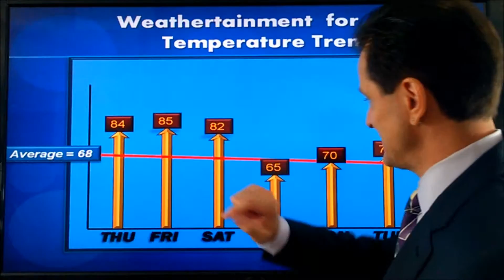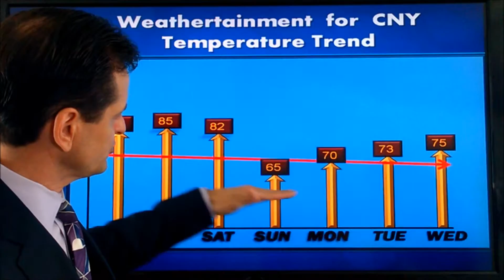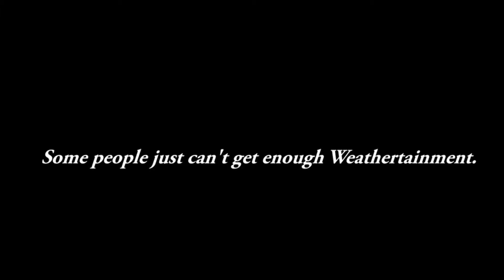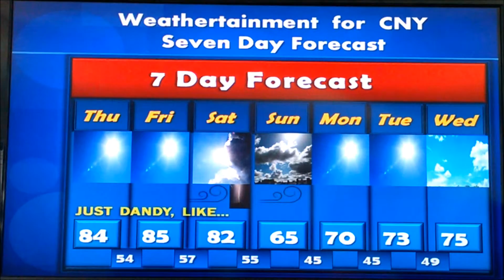7 Day Weather Forecast